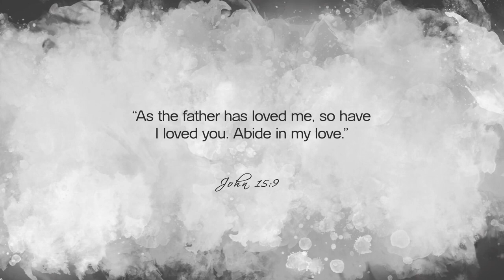Today's Nashville: Ryan Stevenson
Ryan Stevenson's Dove Award winning breakout hit "Eye of the Storm" was an overnight success, but his path to success was decades in the making. Working as a paramedic challenged his dream to work in music but God was molding him to be ready for his open door.